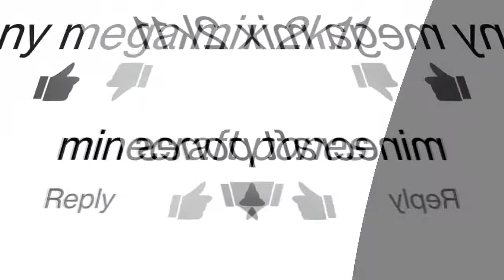The Top 10 Pony Videos of January 2016 The VEG File